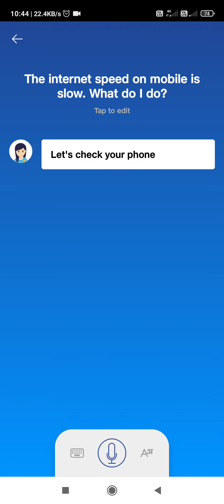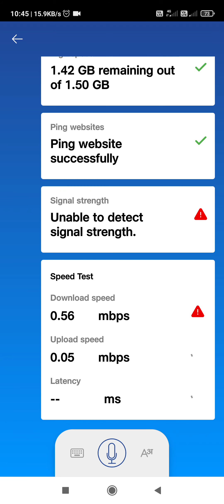Very slow Jio 4G network || Jio 2G Network|| Very poor network quality in my Room|| Frud jio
Bad quality Jio Network in my Area like 2g network. 😭😭😭